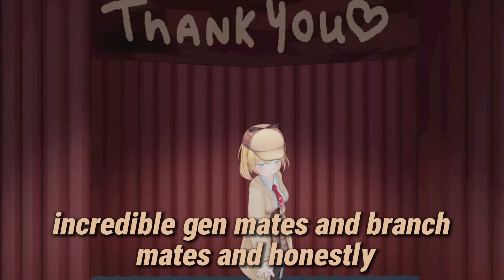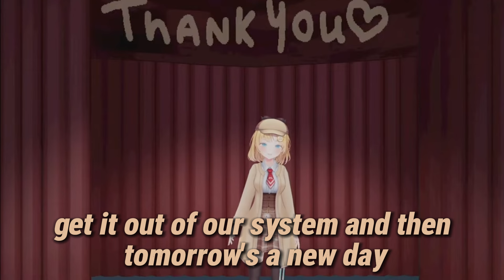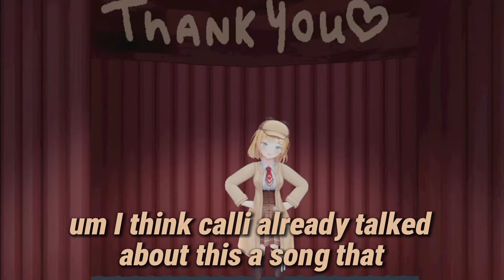see you again ame . . .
🔎💛Until we Meet Again o7 ~